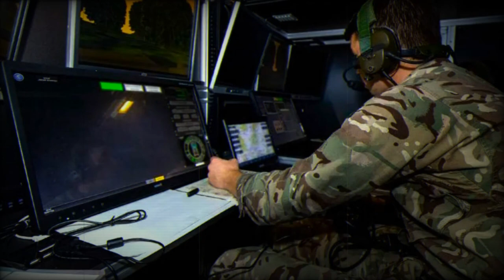Team Crucible to bid for British ACTS Army Collective Training System opportunity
Keeping the British Army ready to respond on an international scale so that the soldiers are fully prepared to protect, fight, engage and constrain, that is the aim of Team Crucible, which has today announced its intention to bid for the Army Collective Training System (ACTS) opportunity.